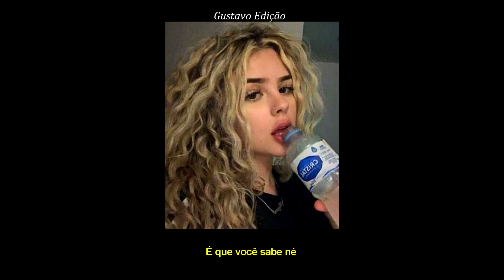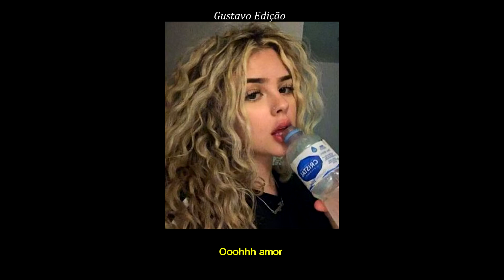MC Cabelinho - Química {Letra}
OBS: caso tenha algum conteúdo de sua autoria no canal e você não queira que este permaneça, peço  com gentileza que entre em contato co comigo pelo o Instagram:@Ry4n_Gust4v0, que imediatamente tiro o vídeo do ar!